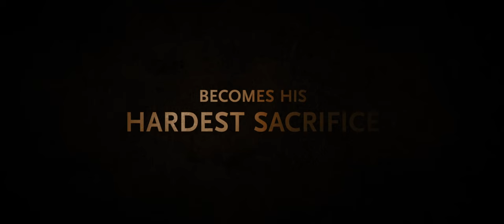His Only Son (2023) - Official Trailer | 4K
After being called on by the Lord, Abraham's faith is tested on his three day journey to sacrifice his son.
Director: David Helling

Cast: Nicolas Mouawad, Sara Seyed, Daniel da Silva, Scot Cooper, Luis Fernandez-Gil, Arianna White, Edaan Moskowitz, Ottavio Taddei, Orestes Sophocleous, Nicolai Perez, Nathan Tetreault